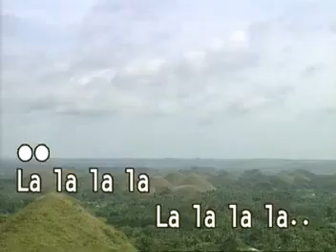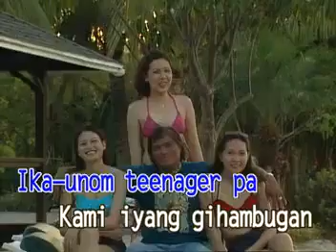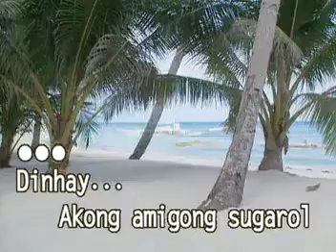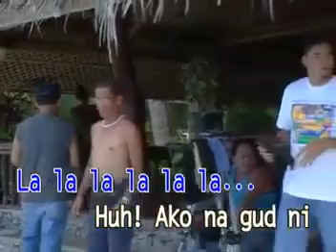Max Surban - AKO NA GUD NI